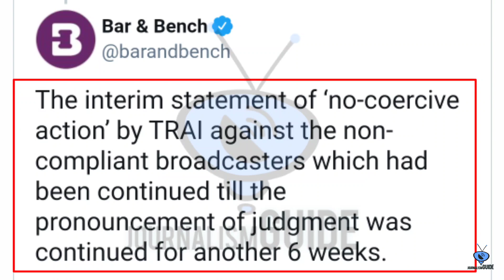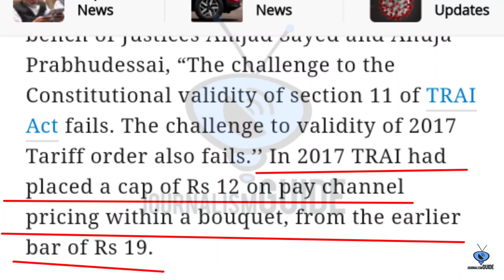TRAI NTO 2.0 won the Case in Bombay High Court | अब होंगे चैनल्स सस्ते 🎉🔥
TRAI NTO 2.0 won the Case in Bombay HC | अब होंगे चैनल्स सस्ते 🎉🔥

Namaskar Dosto,

Aaj hum aapko bataynege ki Trai ne yaha par case jeet liya hai. ab tv channels saste honge iski puri jankari ke liye video ko pura jarur dekhe.

Dhanyawad.